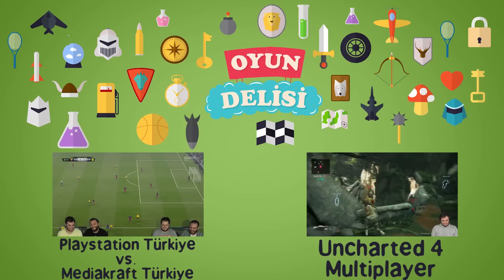Türkçe Oyun Dediğin Budur! - Uncharted 4: Bir Hırsızın Sonu #1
Çekiliş ile Uncharted 4 PS4 özel sürüm ödüllü olan kişi Emircan Dumanlı olmuştur ve Playstation Türkiye tarafından hediyesi gönderilmiştir. İyi günlerde oynaması dileğiyle. :)

Uncharted 4: Bir Hırsızın Sonu çıkış tarihi 10 Mayıs 2016 oluyor. Oyun tamamen Türkçe olarak profesyonel bir şekilde seslendirilmiş. Playstation Türkiye'ye oyunlarını Türkçe olarak çıkardıkları için teşekkür etmek gerekiyor. Böyle bir oyunu kaçırmıyor ve hemen tam çözümüne girişiyorum. Hikayesi konusunda çok büyük bir beklentim var. Grafikleri zaten güzel olmuş. Playstation 4'e yakışır bir oyun Uncharted 4. Herkese iyi seyirler.